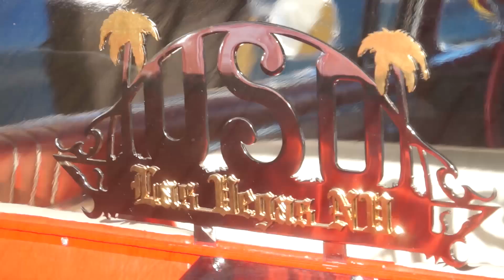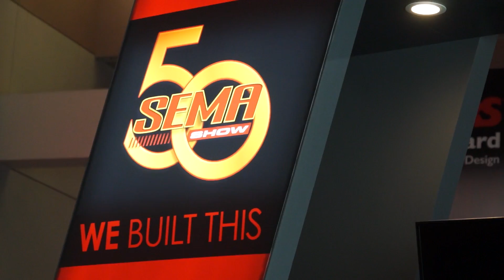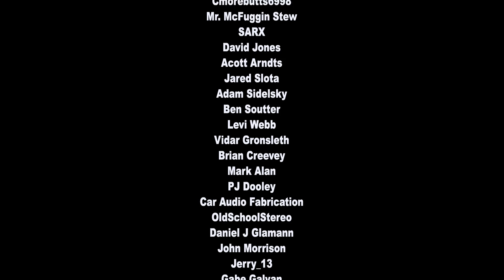Cars of SEMA 2016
Today I'm going to take you to the outdoor section of the SEMA show 2016 in Las Vegas.

NEW episodes of AMPLIFIED ALL WEEK!!!
💥👇Monday thru Friday 7am!!! 👇💥
Youtube.com/c/Soundman